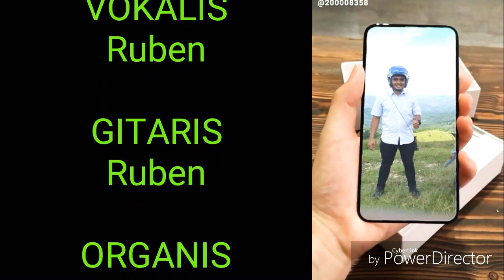Hai Negeriku Dengarlah Suara Kami